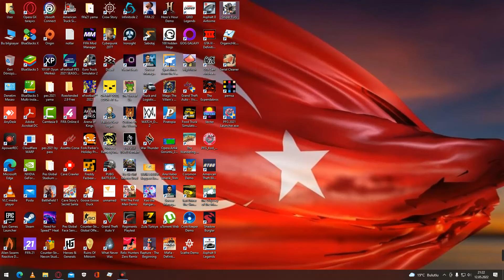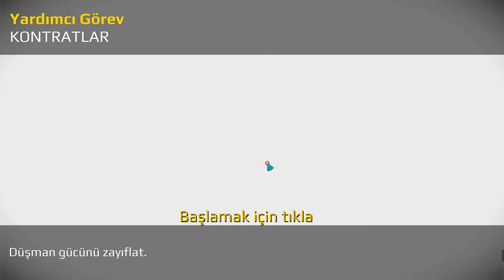12.05.2022 Sniper Fury yenibölüm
BİLGİSAYAR,ANDROİD OYUNLARI OYNANAN BU KANALIMIZDA GÜZEL VAKİT GEÇİRİLİR 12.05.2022 Sniper Fury yenibölüm